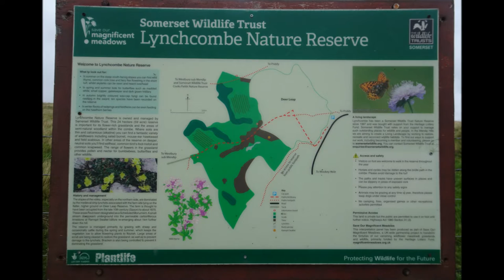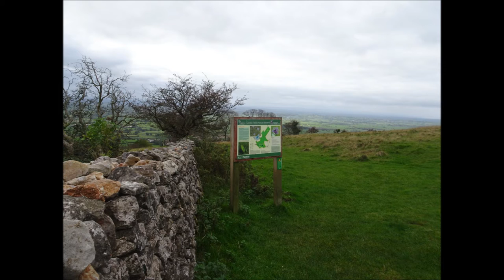Westbury Sub Mendip, Part II, 'Across Fields & Over Stiles'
In this part I cross the landscape over stiles and following old pathways on route for Priddy--very grey and so not great for photography but saved for posterity---not a soul in sight on this breezy day---the vastness of the countryside surrounds me with harvested fields and distant views of my friends the cows---I do love this route --a type of wildness harnessed in the rural landscape---many have walked here--ghosts accompany me singing in the wind. more to follow soon.